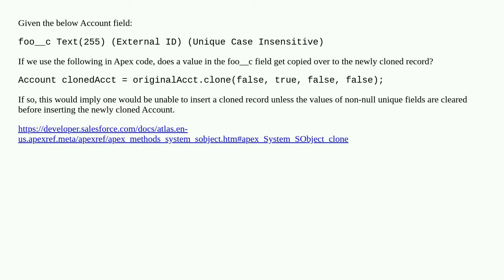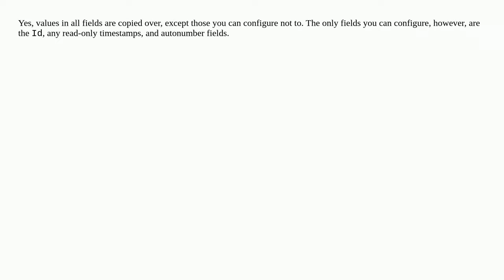sObject.clone() - Does this method clone values in fields marked as Unique?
A special thanks goes out to the community

  sobject unique-field apex unique